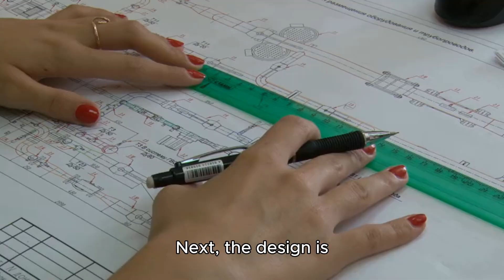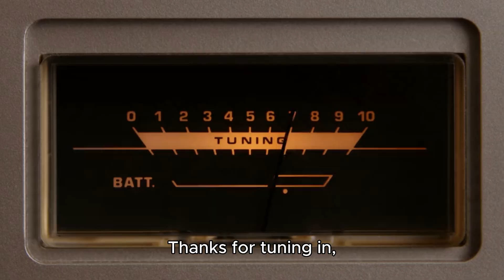How electronics design process works?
This video demonstrates in a few steps how the electronics design process works